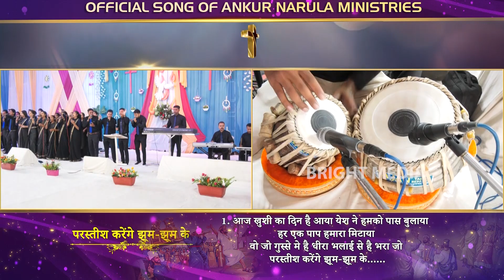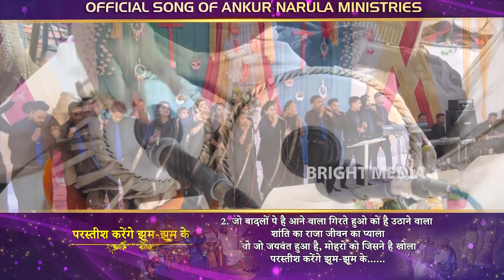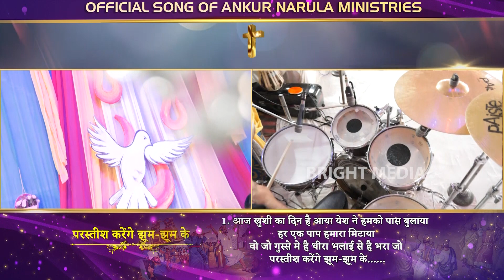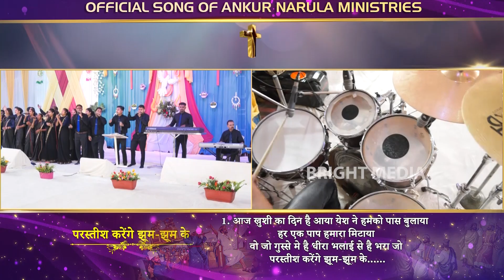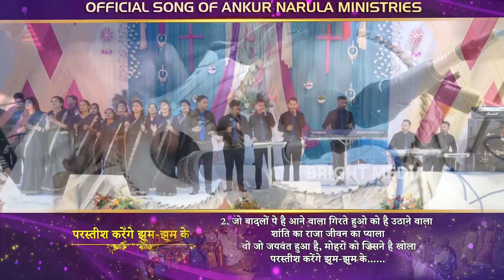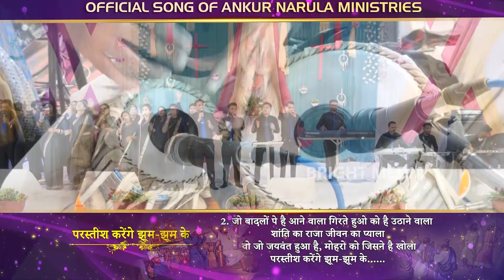परस्तिश करेंगें झूम झूम के || Prastish Karenge Jhoom Jhoom Ke || Worship Song || Bright Media